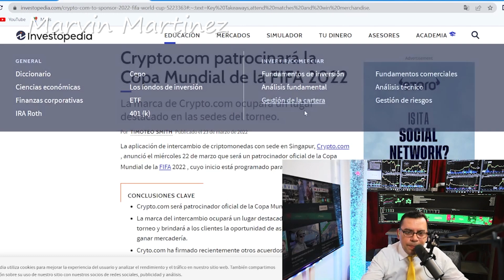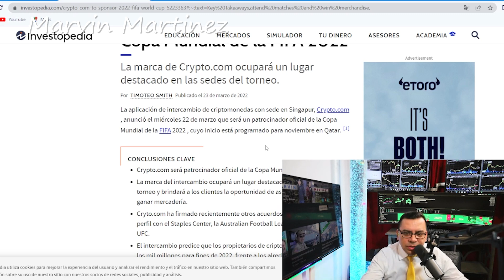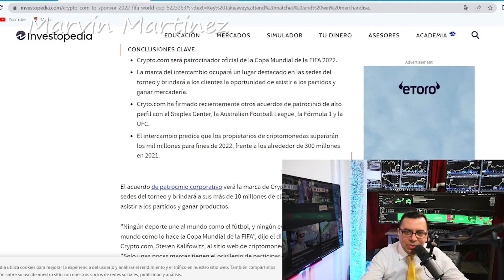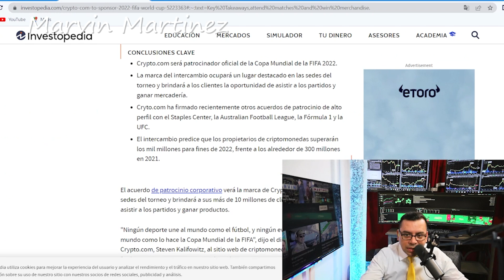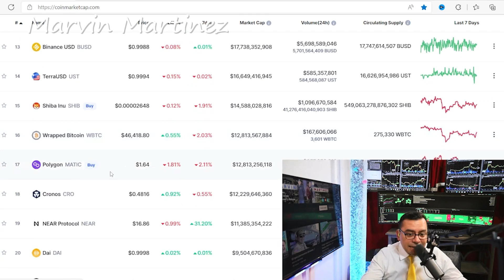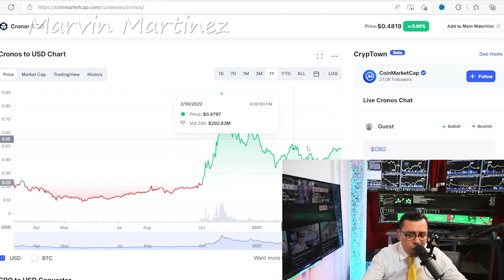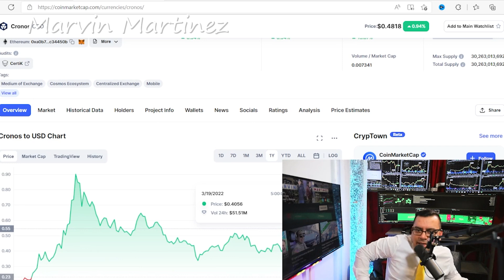CRIPTOCOM SERA PATROCINADOR DEL MUNDIAL QATAR 2022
Este Videos vamos hablar sobre CRIPTO.COM vamos habalr sobre el patrocinador de la copa mundial qatar 2022 de lo que pienso en la criptomoneda y si es posible que la moneda suba despues

⏱️TIMESTAMPS⏱️
0:00 Intro
1:42 Es Oficial Qatar 2022
3:12 La Grafica de Cripto.com
4:37 Cuantas personas vieron el Mundial 2018

Video by
Hadasa's, InC